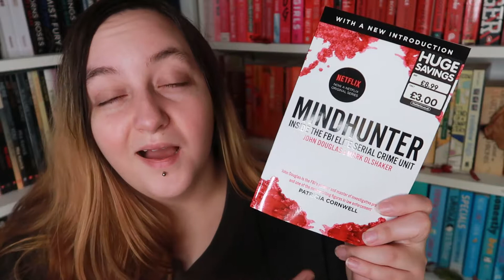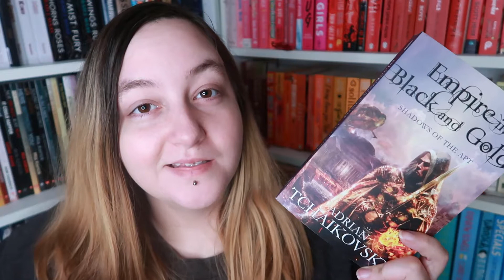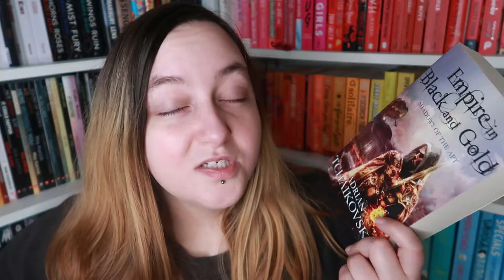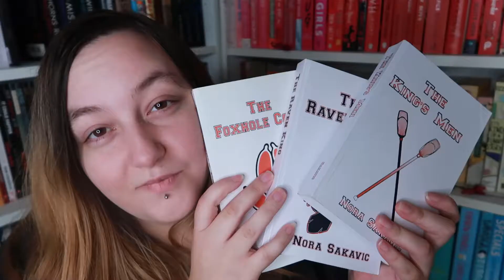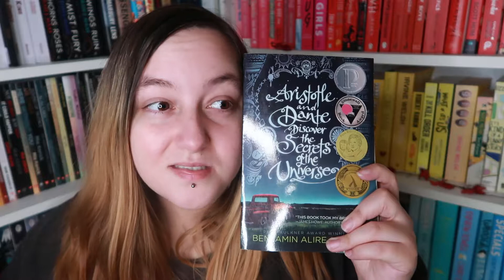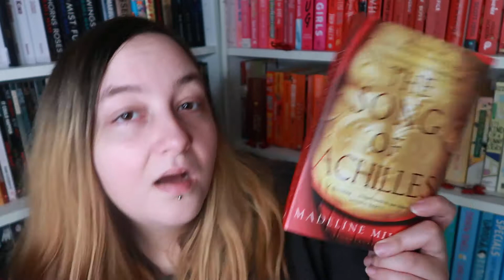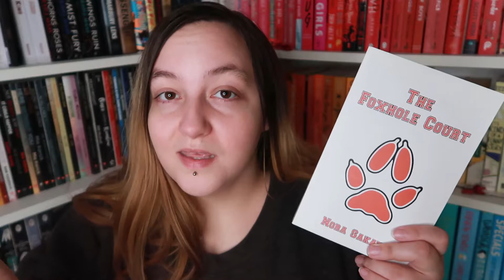Concert Book Tag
THE QUESTIONS:
1. Tickets: The most recent book you either bought or checked out from the library.
2. The Crowd: A bookish community that you love (can be real life or in a book).
3. Sing-a-long: A book that you quote every time you get the chance.
4. Sold Out: A book that you’re really looking forward to but just haven’t read yet.
5. The Band: A book/book series you love that you wish everyone would read (so you could fangirl about it together).
6. Encore: A book that you wish had a sequel or a book series that you wish had just one more book.
7. Opening Act: A book that you weren’t expecting to love as much as you did.
8. Merch Table: One piece of bookish merch that you either own or want to own.
9. Concert Friend: A book that you bonded with someone over.
10. Tour Announcement: A book that you cannot wait to be released.

Hey guys! It's Caz here :D
Hope you're having a wonderful day :)